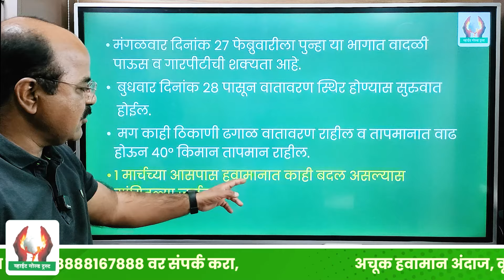२६ व २७ तारखेला वादळी पाऊस कुठे ? । २३ फेब्रुवारी २०२४ हवामान अंदाज श्री गजानन जाधव सर